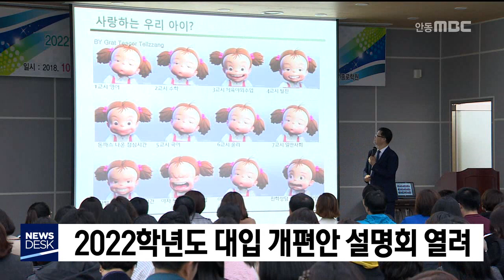대학 진학전략설명회 개최 / 안동MBC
2018/10/21 08:56:03    작성자 : 이호영

2022학년도 대입제도 개편에 따른
진학전략 설명회가 오늘(21)
퇴계학당의 주최로 안동시 평생학습원에서
열렸습니다.
◀ＥＮＤ▶

설명회에는 서울 전문입시학원의 강사가
초빙돼 2022년 이후 개편되는 입시와 대응방안,
중학교와 고등학교 공부 방안 등에 대해
집중 강연하고 학부모들의 궁금증을 풀어줬습니다.